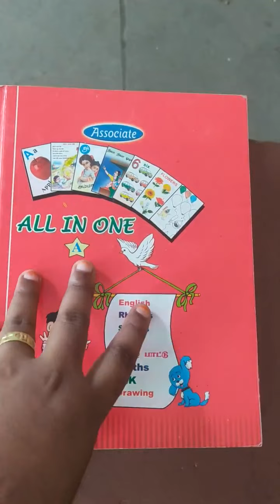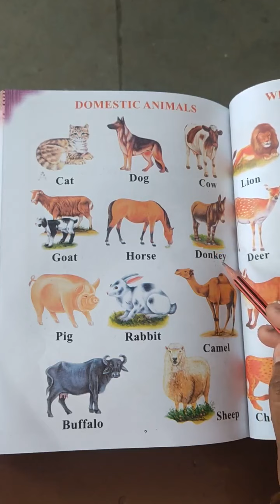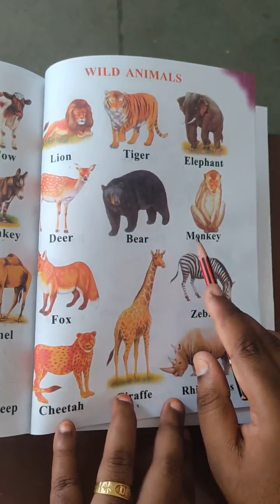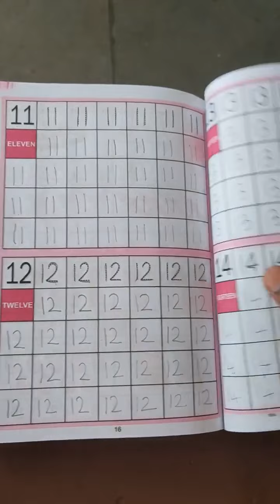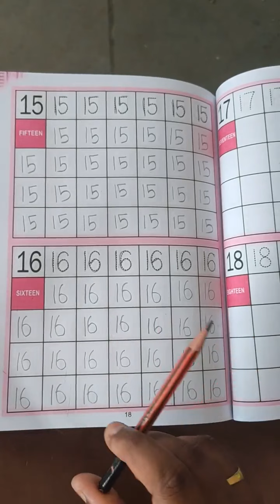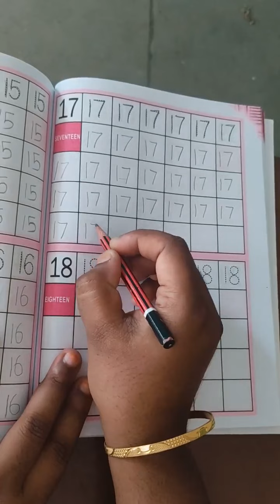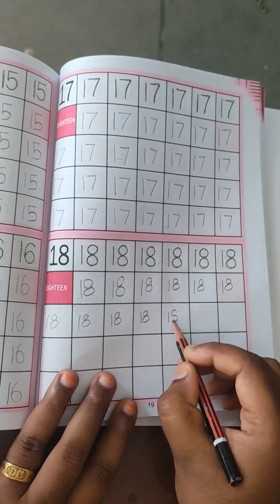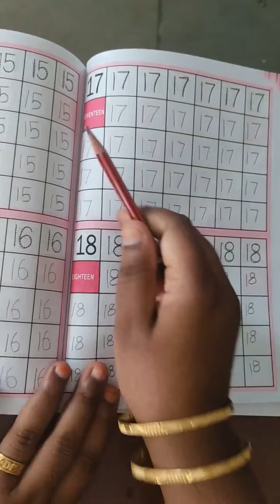Vittal school LkgV46 6.10.2021